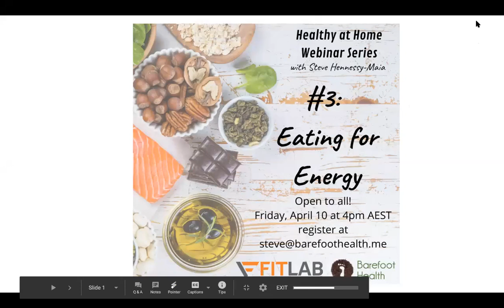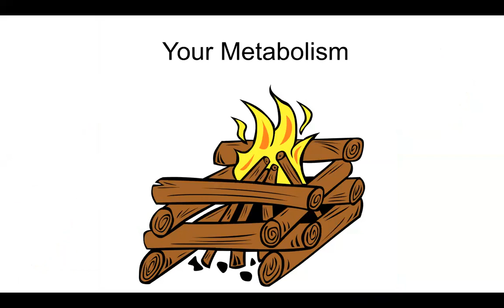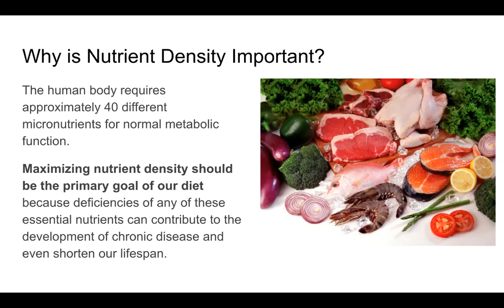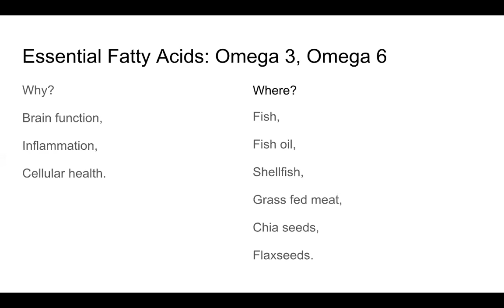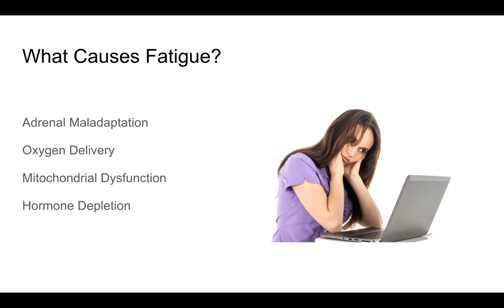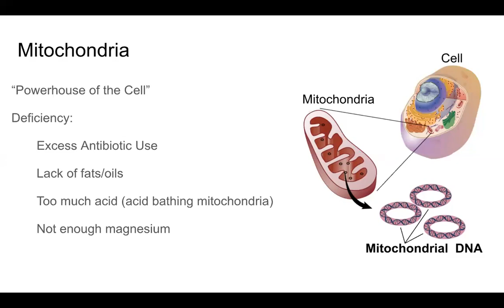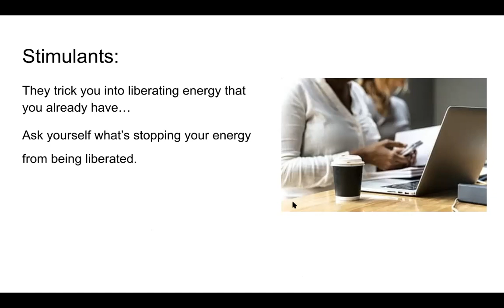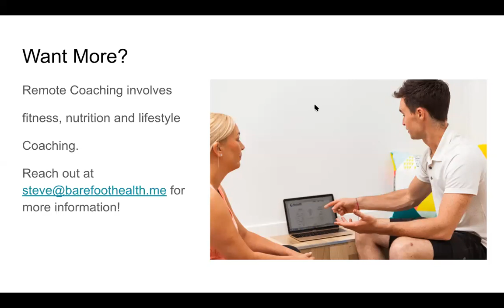Healthy at Home #3: Eating for Energy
In part 3 of the Healthy at Home webinar series, we focus on energy!

We move away from the macronutrients of carbs, proteins and fats, and into the area micronutrients.
This is the area of health that drives optimal function, and what we should be focussing on for improved energy.